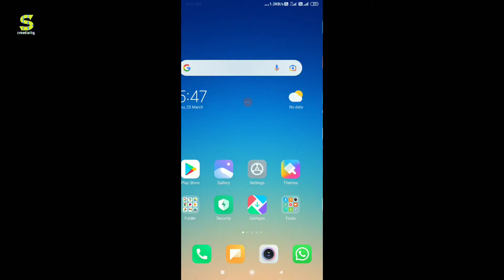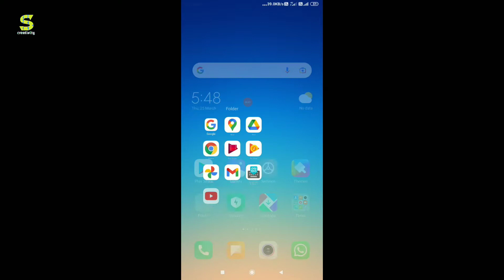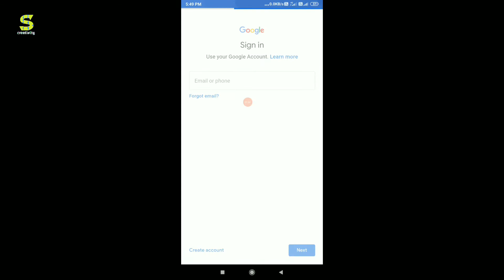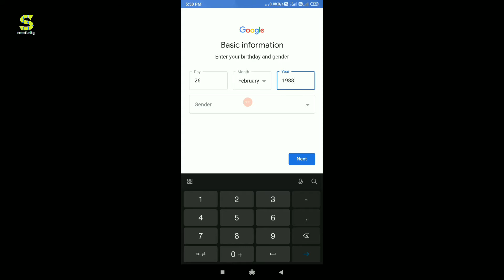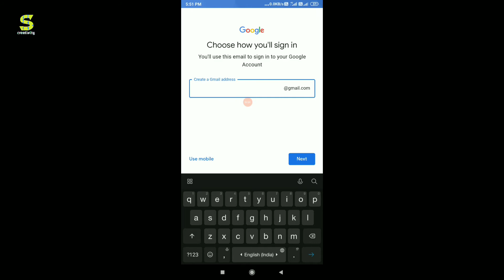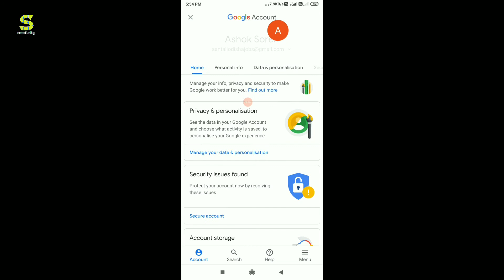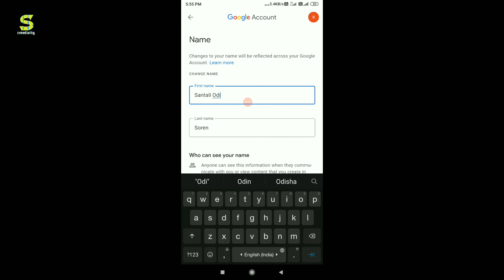how to create gmail account | professional gmail account kaise banaye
Ashok Soren
From - Kendujhar Odisha ( India )